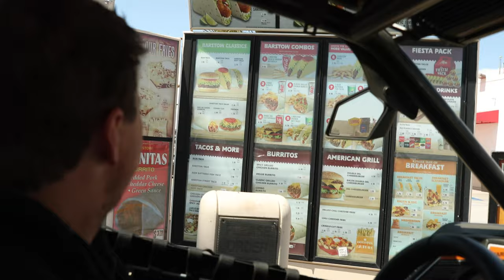CAN-AM DAY RIP TO BARSTOW | CASEY CURRIE VLOG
At the beginning of March we took the neighbors out for a Can-Am rip from Bell Mountain to Barstow and back. My Maverick at the time had just been prepped for the Sonora Rally after King of Hammers and it was a perfect time for a shakedown!

Videos dropping every Wednesday.